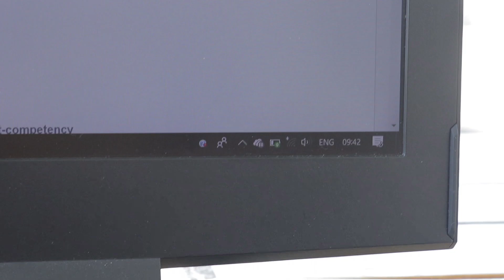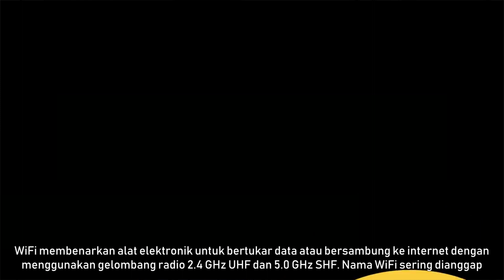Dalam hutan pun ada WiFi?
This is our video for project task ICT Competency MPU3412 K01 Fakulti Seni Gunaan & Kreatif (FSGK) Universiti Malaysia Sarawak (UNIMAS)